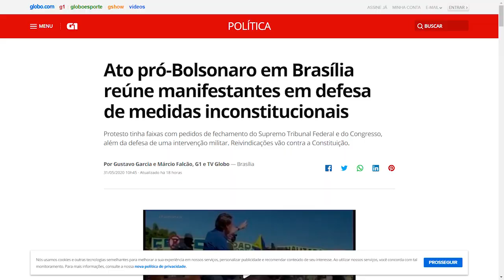OS BADERNEIROS “DEMOCRÁTICOS”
Enquanto os verdadeiros patriotas saem as ruas para defender a nossa nação e apoiar o nosso presidente, os esquerdopatas, apoiados por parte de uma imprensa partidária, entram em confronto com a polícia, depredam patrimônio público e privado e são chamados de democráticos. Uma vergonha para um monte de “jornalistas” tendenciosos que no fundo sabem que o nosso presidente e o nosso Brasil são inegociáveis!